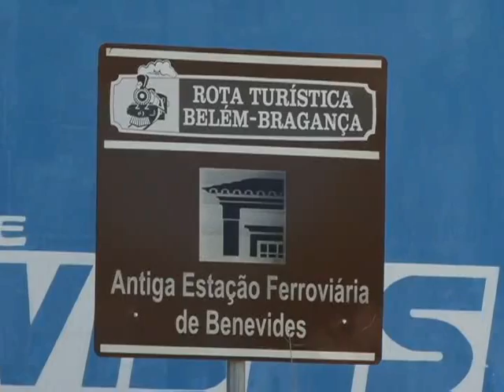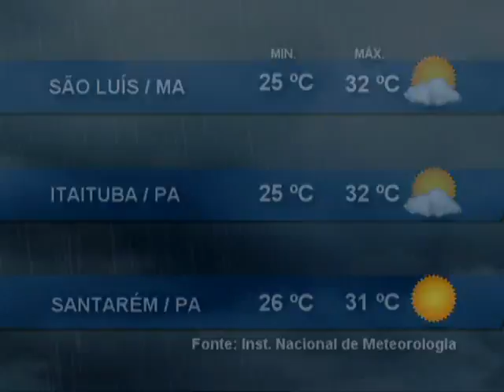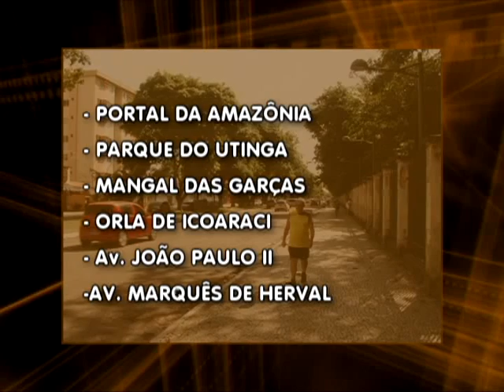Nazaré Notícias - 01/07/2015 (Bloco 3)